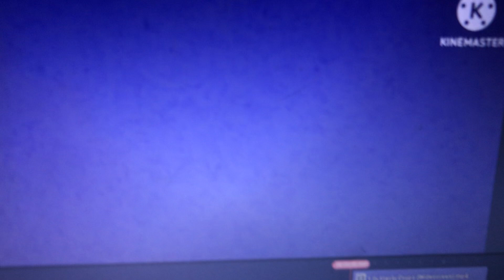I Made G Major 4 Perfectly On Kinemaster